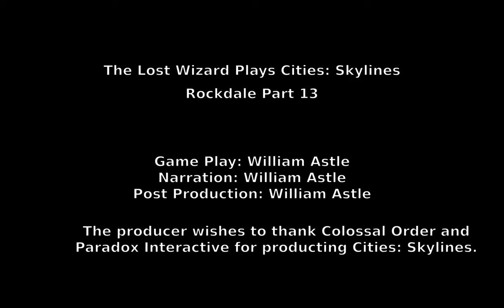Cities: Skylines - Rockdale Part 13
Here's part 13 of my Rockdale project in Cities: Skylines. This is the second version with a corrected audio track in case you watched the version with the overlapping audio before I removed it.